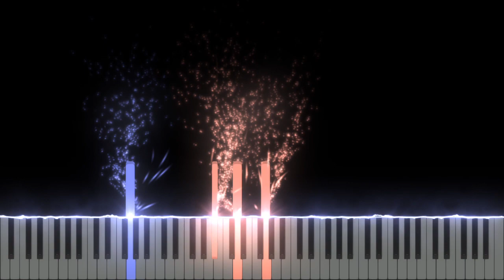Kaguya-sama: Love is War Season 2 Episode 11 OST - Ishigami Closes His Eyes Piano Cover (Visualizer)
Man, that most recent episode was a doozy. It was really emotional, and I'm happy that part finally got animated. There's other parts I'm excited about, but it seems the anime won't get to them until next season. This episode also introduced a lot of new music. The one covered here was featured in the previous episode as well. I'm gonna try to get them all covered by tonight or tomorrow.